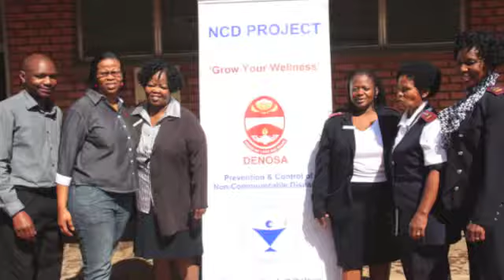DENOSA hands over the NCD Project to Mafikeng community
The Non-Communicable Diseases (NCD) project that is run by DENOSA and funded by Pfizer was handed over to the community of Mafikeng by DENOSA leadership on 30 July 2013, after 20 months. The project promotes healthy living by encouraging participants to partake in aerobics, soccer, netball and gardening activities.

From now on, members are continuing with the project on their own, in a fight against NCDs such as obesity, heart attack, strokes, which could be easily prevented by eating healthily and regular exercises.